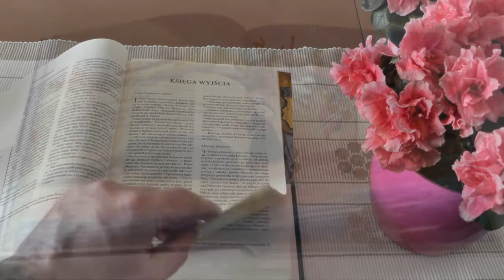Czytanie biblijne - Niedziela Wielkanocna Chrystus Zmartwychwstał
Tajemnica Krzyża kryje w sobie to wszystko co Jezusowi ciążyło w czasie drogi na Golgotę, przede wszystkim ludzki grzech, choć nie tylko.